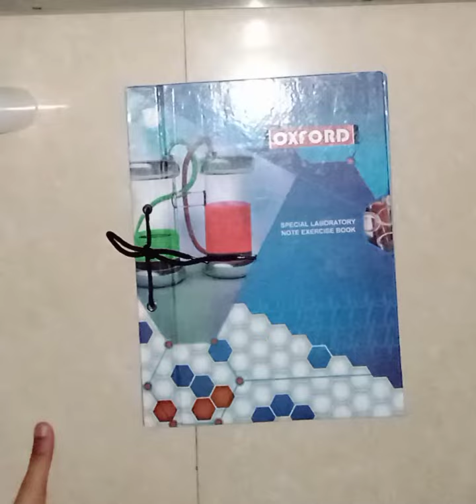How to cover a shoe lace file with brown sheet